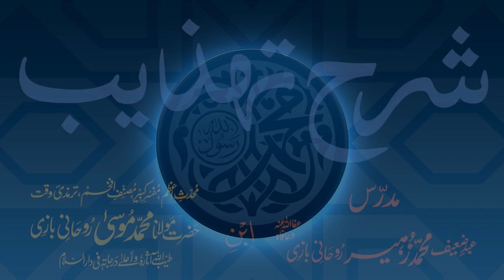Sharh-e-Tahzeeb Dars - 002 - Ibtida - Maulana Muhammad Zuhair Ruhani Bazi - 27/07/2017